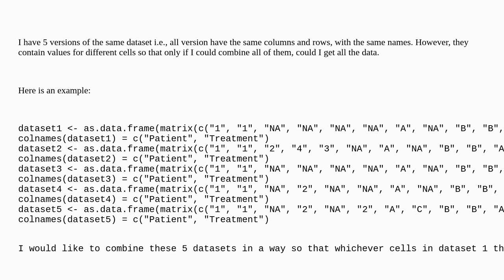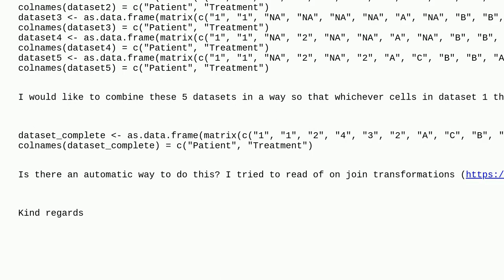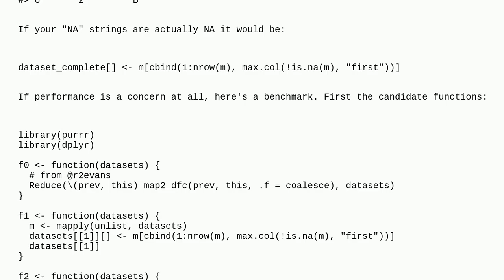R: join values, not variables?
A special thanks goes out to the community

  coalesce join r